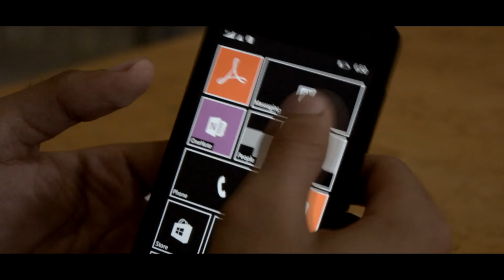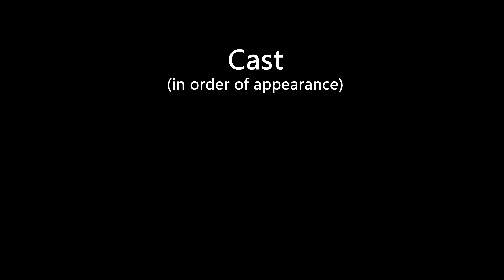Order And Chaos [Short film]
This is a fiction short film based on the 'Chaos theory' (popularly known as butterfly effect).

Directed By - Tanmay Gupta

Produced And Assisted By - Sourish Ganguly

Edited By - Tanmay Gupta, Gaurav Ajariwal

Vishisht Chaddha
Shubham Khanduja
Shardul Kale

This was among the best short films at the Malhar15 Fest by St. Xavier's college in an Event Named Canvas_Cameo. Also was made in less than 48 hours.

KlikSmith Motion Pictures 2015.